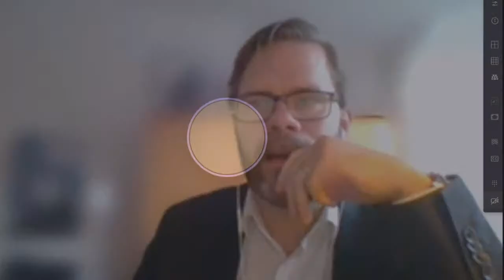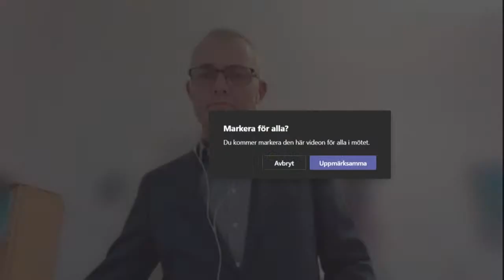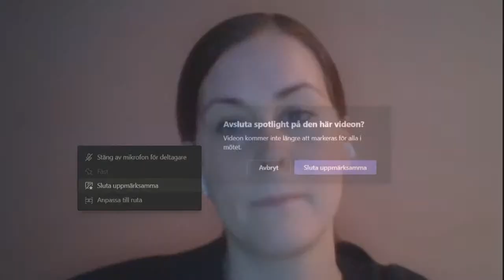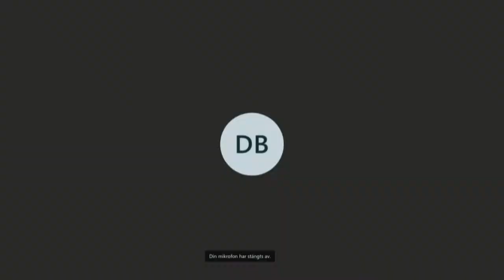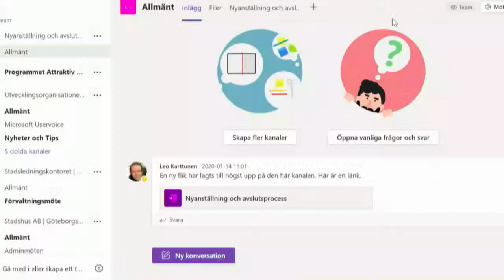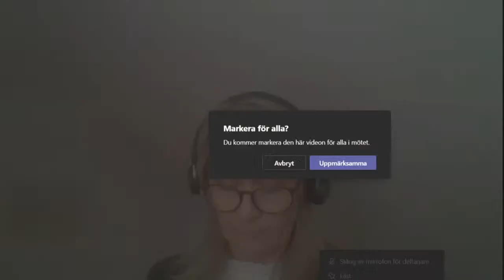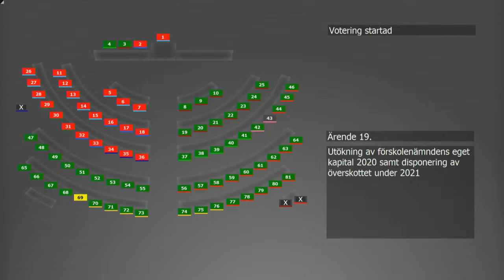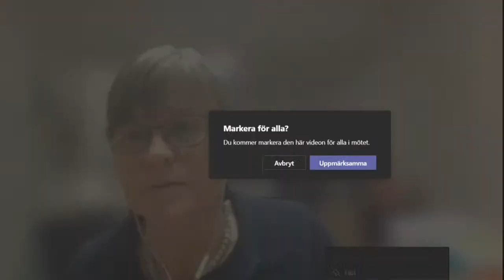Göteborg kommunfullmäktige 2021-01-28